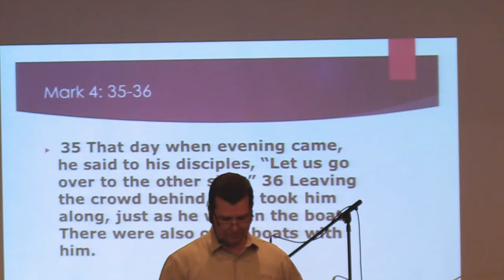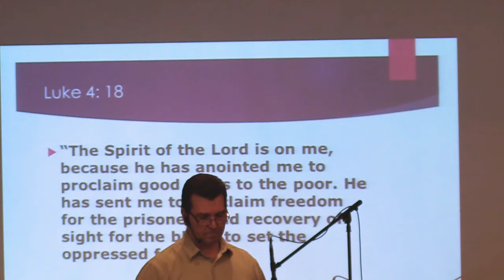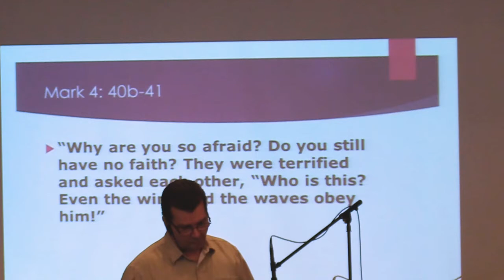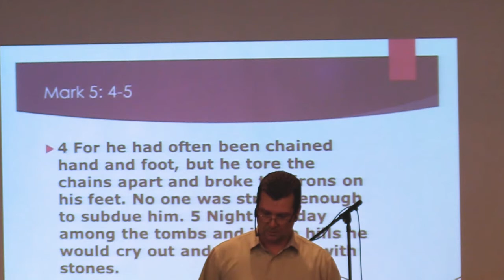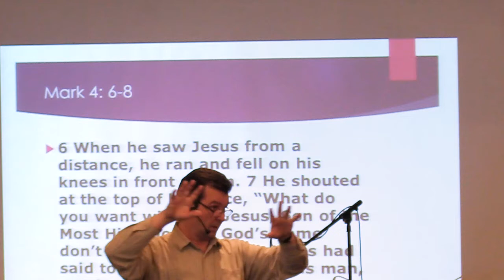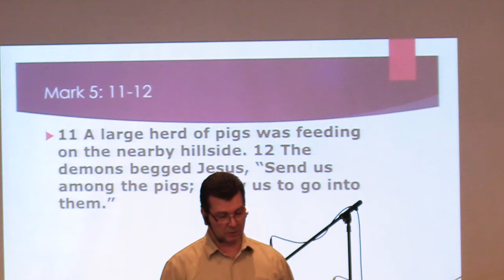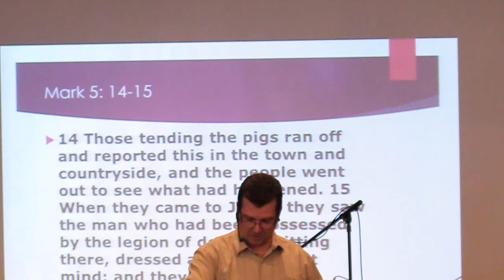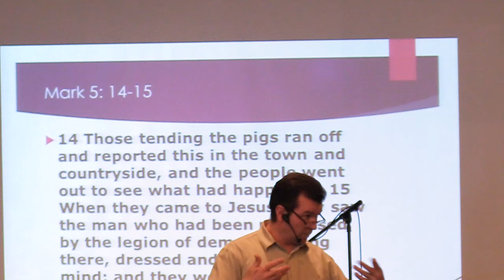Hillside Community Church : Sunday Morning Message January 23, 2022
January 23, 2022:   Good morning and welcome to the Sunday morning broadcast of Hillside Community Church.  This morning Pastor Clint Lange brings a message of encouragement, where he continues his series of messages in Mark 4:35 to 5:20 where Jesus Christ displays that he is Lord over the Spiritual realm and is victorious over the enemy.